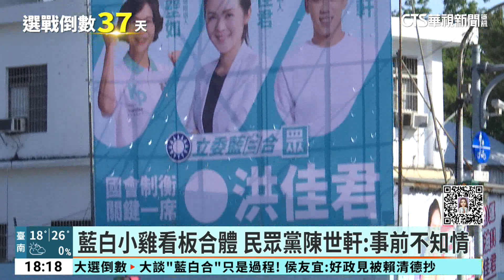藍白小雞看板合體 民眾黨陳世軒：事前不知情｜華視新聞 20231207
國民黨實施禁柯令，卻擋不住小雞想要跟民眾黨在一起。國民黨立委參選人洪佳君最近掛上的看版，竟然與民眾黨立委參選人蔡壁如、議員陳世軒合體。誇張的是陳世軒竟然事先不知情，陳世軒還幫忙洪佳君緩頰，如果國民黨需要也沒關係。至於禁柯令實施後，傳出有小雞想找模仿柯文哲的郭子乾站台合體，柯文哲還建議他收費可以高一點。